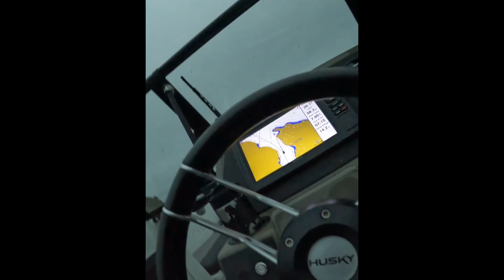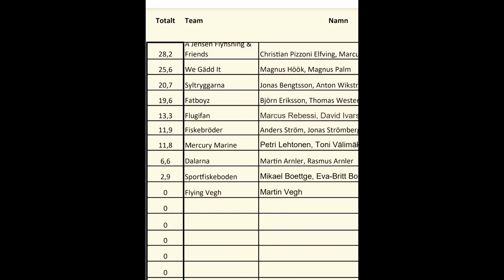Big Pike Fly Challenge BPFC 2024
Fly fishing competition for Pike 2024
Arranged by Sportfiskeboden Täby